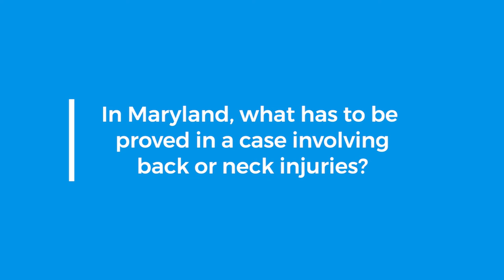Chris Collins Northwestern Basketball v Maryland Terps postgame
Northwestern Wildcats head coach after loss at Maryland 75 - 59.